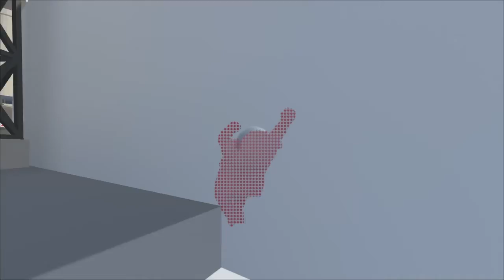Human fall flat